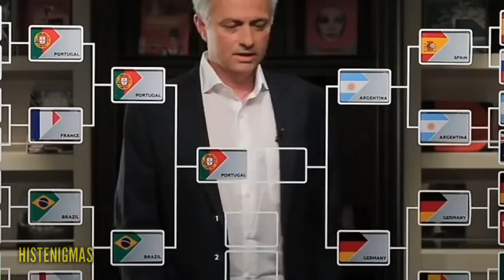¡Tremendo! Se viene la COPA AMERICA DE CLUBES Lo propone Mexico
Se viene la copa america de clubes que es propuesta por un dirigente mexicano. La copa america de clubes estaría confirmada por los equipos de sudamerica y parte de norteamerica y centroamerica